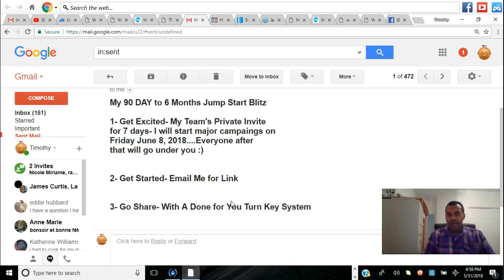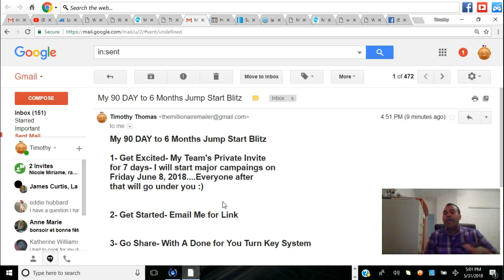My New Launch, Get Excited, Get In [Details Inside]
This My 90 DAY to 6 Months Jump Start Blitz

1- Get Excited- My Team's Private Invite
for 7 days- I start major campaings on
Friday June 8, 2018. Everyone after
that will go under you :)

3- Go Share- With A Done for You Turn Key System

4- Don't wait hundred's can go under you in a few months :)